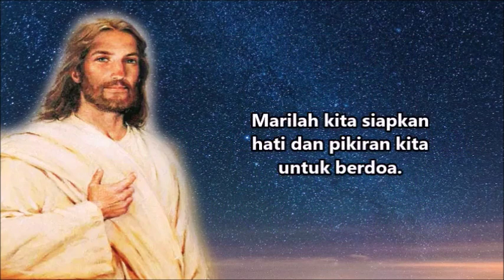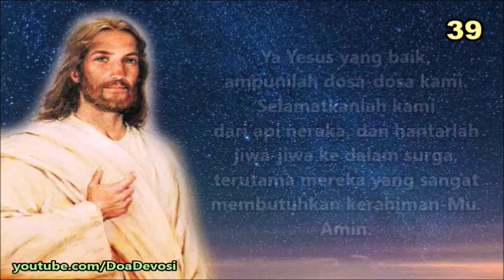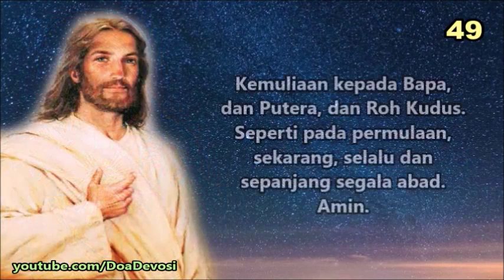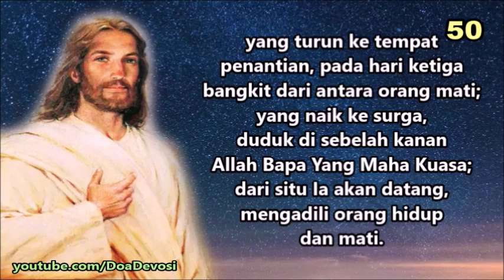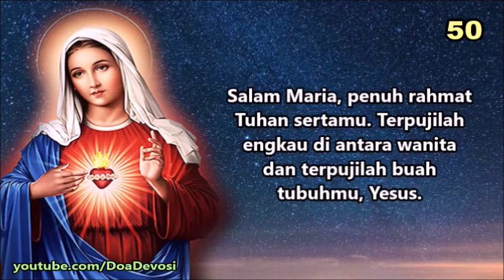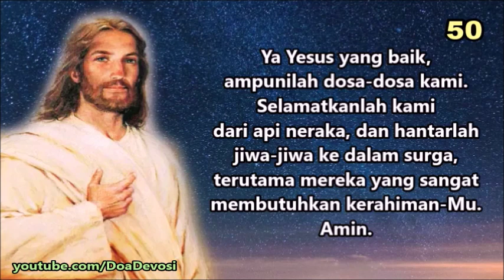Doa Meditasi Katolik - Rasakan Ketenangan Masuk dana Hadirat Tuhan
Doa Meditasi Katolik ini dapat didoakan pada pagi hari, siang hari, malam hari, maupun pada waktu doa lainnya. Diusahakan untuk menggunakan waktu doa yang benar-benar luang, agar kita dapat melakukan doa meditasi ini dengan maksimal. Selamat berdoa dan selamat merasakan ketenangan masuk dalam hadirat Tuhan. Tuhan memberkati.